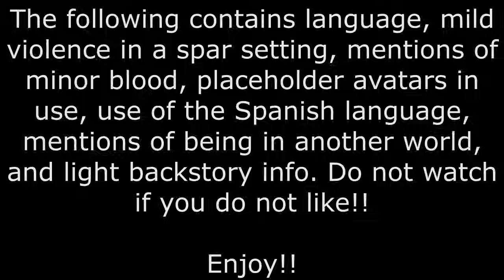SAILOR SCOUT VS HOLDER SPARRING!! Sailor Peace vs Dimensional Alex (ft. A.G. & Emmy) - VRChat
NOTE: I tried to translate the Spanish to the best of my ability, and I apologize if any of the words are incorrect. If there are any haters/derogatory comments popping up, instant block because we are not allowing any haters around.

Alex has decided to take me and A.G. to look at the ruins of the Acorn Kingdom in TechMobius, but we end up running into TechMobius' version of Cookie, Emmy. After some chit-chat, Alex and I manage to finally get to where we could do a spar together. Let's see how we have both improved and what we can learn (besides Spanish).

Dimensional Alex: @DimensionalAlex

Queen A.G.: @QueenA.G.

Emmy (Dimensional Cookie): @TheCookiejo1

To prevent spam or to avoid YouTube automatically hiding your comments/responses in premiere chats, here are some rules moving forward:
1) Please keep the comments focused on the subject of the video. Questions about it or if there is something that confused you/possibly missed, that is fine. But do not overdo it on questions, especially in premiere chats. Any off-topic questions please save for Q&As.
2) Don't go too into character to where it starts stuff with others. That can be mistaken for harassment or trying to self-insert into a storyline.
3) Please make sure to read the warning/disclaimer at the start of the video (if any). If you complain about the stuff I warned you all about, you'll be given a warning, but continuing to complain will result in being hidden/blocked. Remember that IT IS OKAY TO LEAVE WATCHING A VIDEO IF YOU CANNOT HANDLE THE SUBJECT MATTER. (Any that could be considered too intense or way off than what I normally do will have a special warning.)
4) The obvious...yet some people still do it...NO SPAMMING. Spammers will automatically be hidden.
5) Be respectful of everyone.

Now offering commissions for video editing!!